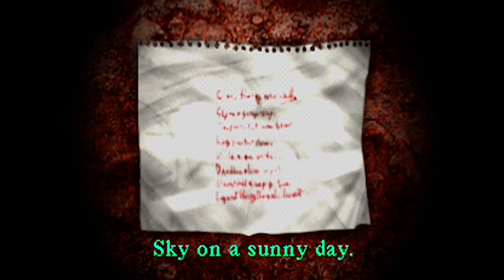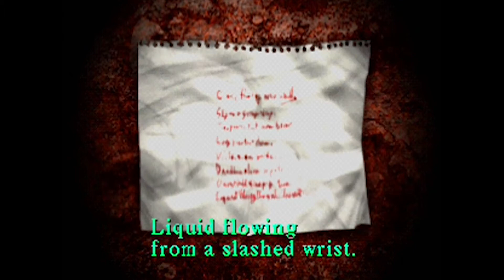The Attempters Special Guest Bubbzy iyf Silent hill ep 20 What Game Character Would You Fuck